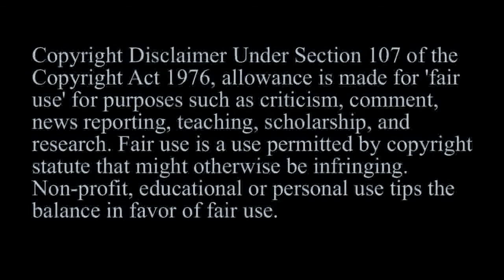Written in the Stars MEP Full Project Three - AMV Alliance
Opening Effects Editor Obscura Vista

The MEP Final Edit by DioXtreme

: Animation :
Bionicle Web of Shadows

: Animation :
Project A-ko Versus

: Animation :
Adventures of Jimmy Neutron Boy Genius

: Animation :
Basquash! & Casshern Sins

: Animation :
Treasure Planet

: Animation :
Mobile Suit Gundam 00

: Animation :
Halo Legends

Thanks so much for everyone who participated in the Project! We still have many more Versions of the MEP to be created!

An AMV ALLIANCE PRODUCTIONS